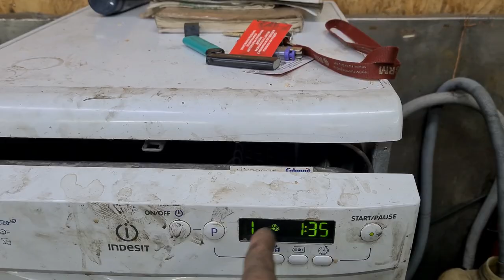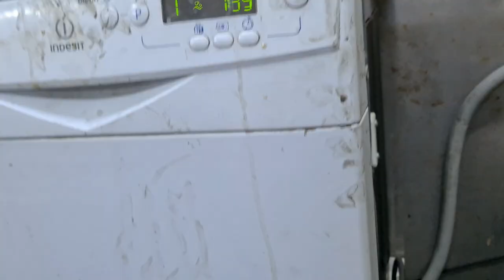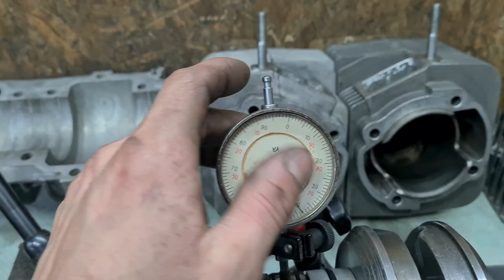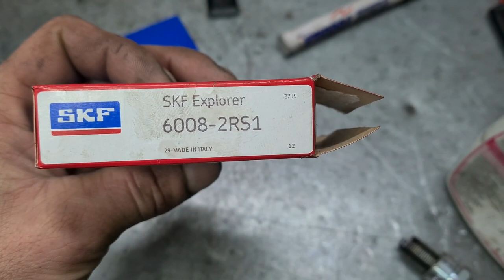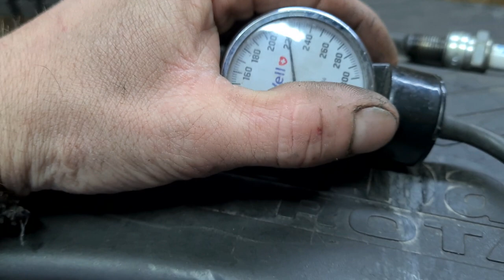Ремонт КПП STELS Viking 2.0_Мотор в д.Шолу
Средство для мойки деталей Профис-МК-ULTRA , вся информация и заказ на офицальном сайте